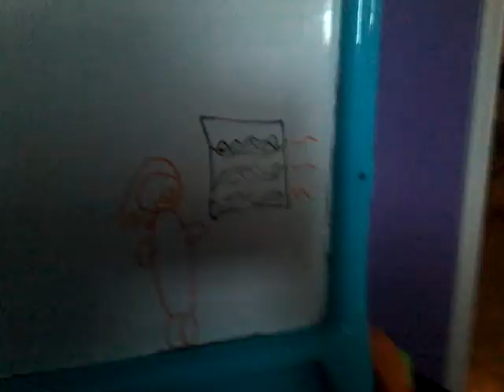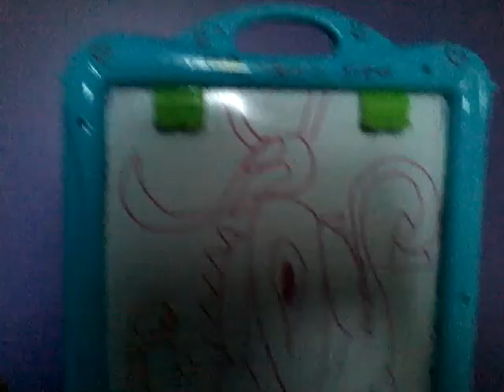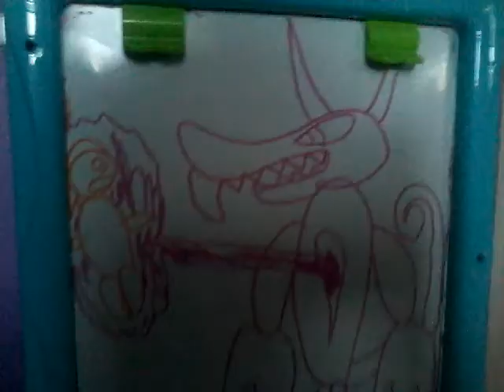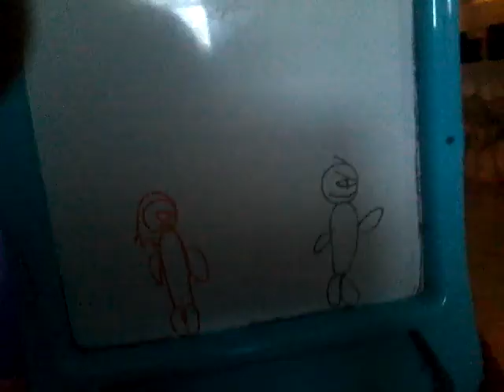Part 22 of the sonic show